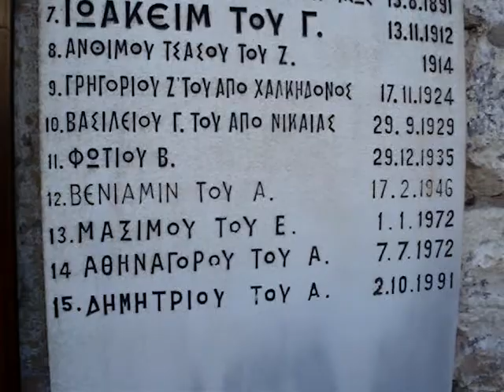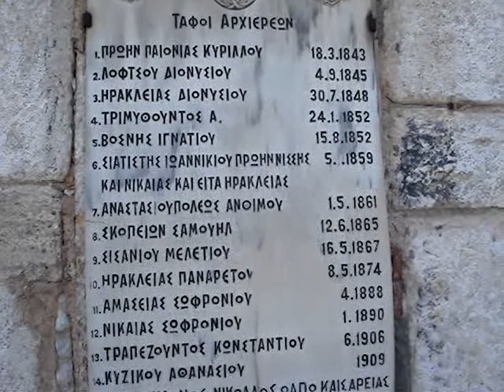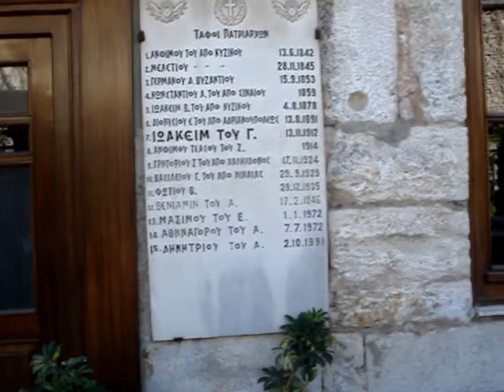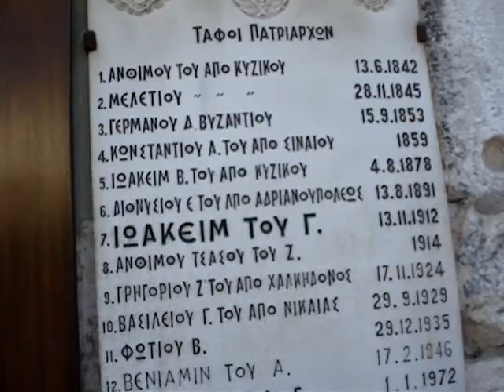Εικόνα 106 ΑΠΟ ΕΚΔΡΟΜΗ-ΔΙΑΔΡΟΜΕΣ 2010